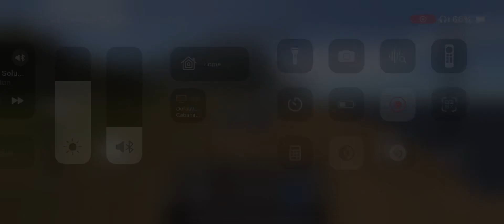Tokyo drifting a supersonic missile launching jet!